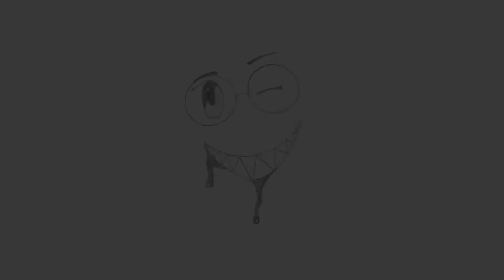Arma 3 Overpoch Ep 1 Getting Fucked By D.L.C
hey guys in this one I meet up with lastplace and nearly get screwed because i dont have the chopper dlc. thankfully last place gets first at the target range. and got them to break off part 2 coming very soon